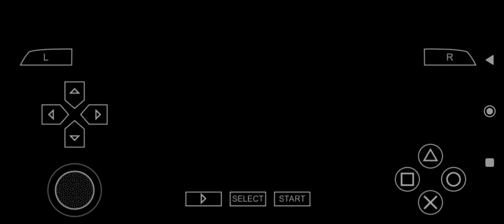mhfu quest 122 azure rathalos pink rathian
mhfu quest 122

Venture into the mesmerizing realm of "Monster Hunter Freedom Unite" as a fearless solo hunter!Immerse yourself in the heart-pounding RPG experience,Arm yourself with an arsenal of distinctive weapons and armor, each offering a unique combat style. Conquer battles through strategic thinking, unraveling monster behaviours, and exploiting their weaknesses